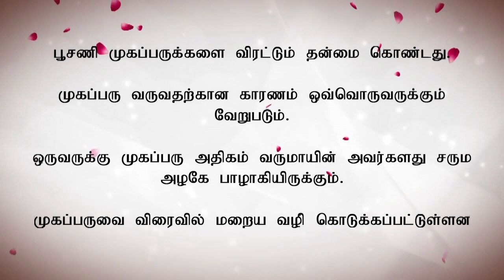முகப்பருக்களை எளிதில் போக்க முடியும் என்பது தெரியுமா? | முகத்தில் பருவை போக்க | Tamil Beauty Tips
பூசணி முகப்பருக்களை விரட்டும் தன்மை கொண்டது. முகப்பரு வருவதற்கான காரணம் ஒவ்வொருவருக்கும் வேறுபடும்.

ஒருவருக்கு முகப்பரு அதிகம் வருமாயின் அவர்களது சரும அழகே பாழாகியிருக்கும்.

முகப்பருவை விரைவில் மறைய வழி; கொடுக்கப்பட்டுள்ளன

தேவையான பொருட்கள்

பூசணி

முட்டை

 1. பூசணி சதைப்பகுதியை எடுத்து கொள்ள வேண்டும்

 2. அத்துடன் முட்டையின் வெள்ளைக் கருவை சேர்த்து கொள்ள வேண்டும்

 3. இதனை நன்கு கலக்கவும்

 4. இவற்றை முகத்தில் போட்டு கொள்ளவும்

 5. காய்ந்தவுடன் குளிர்ந்த நீரில் கழுவ வேண்டும்

 6. இப்படி வாரம் 3 முரை செய்தால்

 7. முகப்பருக்கள் இருந்த இடம் தெரியாமல் போகும்.

முகப்பருக்களை எளிதில் போக்க முடியும் என்பது தெரியுமா? | முகத்தில் உள்ள பருவை போக்க | Tamil Beauty Tips